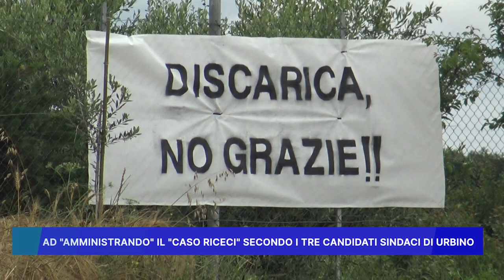AD "AMMINISTRANDO" IL CASO RICECI SECONDO I TRE CANDIDATI SINDACI DI URBINO